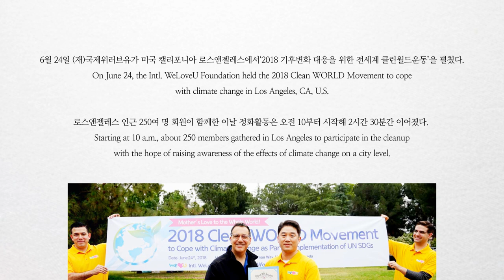With 장길자 회장님 Sustainable Happiness in Los Angeles, CA, U.S.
▼(ﾉ´ヮ´)ﾉ*:･ﾟ "Intl.WeLoveUFoundation" Global Welfare Activities! which warms your heart!▼
▼(ﾉ´ヮ´)ﾉ*:･ﾟ 마음이 따뜻해지는 장길자 회장님과 함께 "국제위러브유운동본부"의 글로벌 복지 활동!▼

(~_^)👍🏻♥Before watching this video Please [subscription] and [Like] button!*👍🏻
(~_^)👍🏻♥영상 시청 전 [구독/ 좋아요] 눌러주세요! *👍🏻

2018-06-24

◆Sustainable Happiness in Los Angeles, CA, U.S. - [ Environmental Protection, Save Earth ]◆

On June 24, the Intl. WeLoveU Foundation held the 2018 Clean WORLD Movement to cope with climate change in Los Angeles, CA, U.S.

Starting at 10 a.m., about 250 members gathered in Los Angeles to participate in the cleanup with the hope of raising awareness of the effects of climate change on a city level.

Yellow waves of participants were seen flowing along Bassett St., Sherman Way, and Victory Blvd. in Reseda and Canoga Park.

Despite the beads of sweat rolling down their foreheads, the members cleaned for two and a half hours covering 5.45 km and collected 3,259 kg of trash.

Debris such as municipal waste, plastic bottles, and old flyers could not stop the determined participants from providing a better living environment for the community.

The cleanup was also held at Ogden Str. in Baldwin, IL, Debro St. in Northeast Philadelphia, PA, and Centennial Garden Park in Denver, CO.

◆미국 로스앤젤레스에서 펼친 ‘지속가능한 행복’ - [ 환경보전, Save Earth ]◆

6월 24일 (재)국제위러브유가 미국 캘리포니아 로스앤젤레스에서 ‘2018 기후변화 대응을 위한 전세계 클린월드운동’을 펼쳤다.

로스앤젤레스 인근 250여 명 회원이 함께한 이날 정화활동은 오전 10부터 시작해 2시간 30분간 이어졌다.

카노가파크와 리시다 지역 바셋거리, 셔먼웨이, 빅토리 대로를 따라 수백 명의 사람들이 만들어낸 노란 물결이 넘실거렸다.

총 5.45km 구간을 청소한 이들은 3,259kg에 달하는 쓰레기를 수거했다.

길거리에 무분별하게 버려진 생활폐기물이나 음료수병, 플라스틱병, 불법전단지 등을 수거하며 보다 쾌적한 환경을 주민들에게 선사하기 위해 구슬땀을 흘렸다.

이날 환경정화 활동은 일리노이주 버윈 오그든거리, 펜실베이니아주 노스이스트 필라델피아 데브로거리, 콜로라도주 덴버 센테니얼 가든공원 등지에서도 펼쳐졌다.